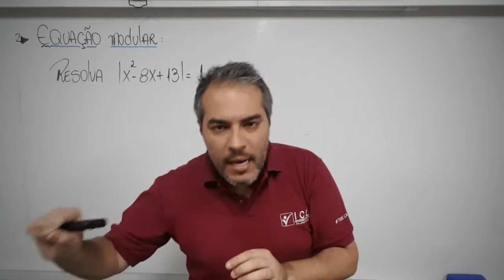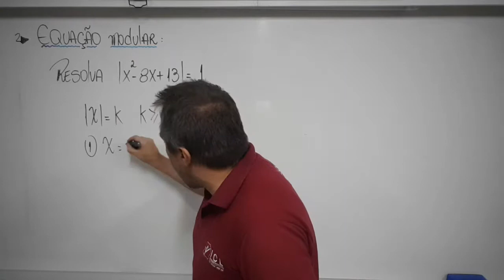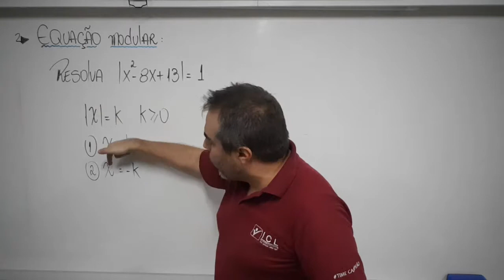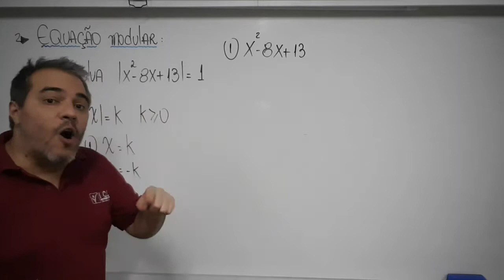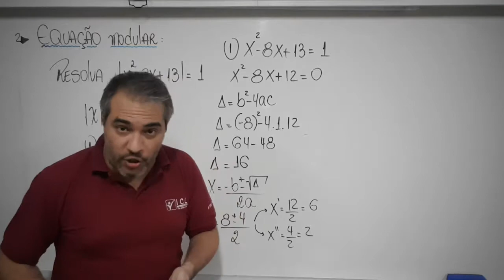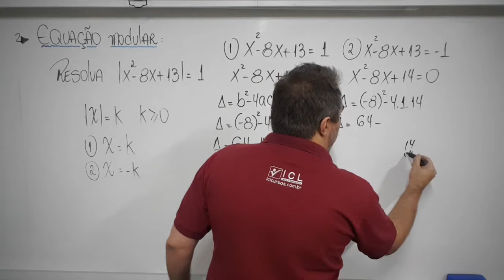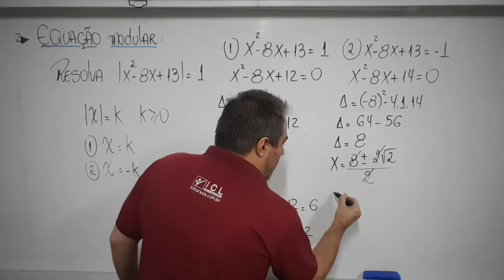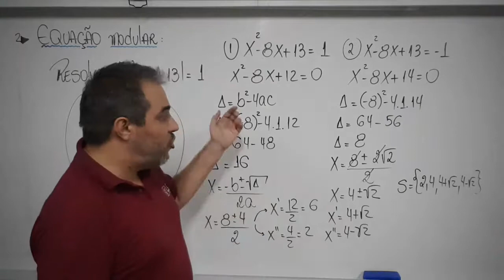CURSO BOMBEIROS - #3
Galera nesta aula trabalhei a parte de EQUAÇÃO MODULAR. Vejam com cuidado o conceito necessário. Cada equação trará os seus cuidados adicionais, porém, é necessário inicialmente dominar o conceito de equação modular. No mais, bons estudos!!!